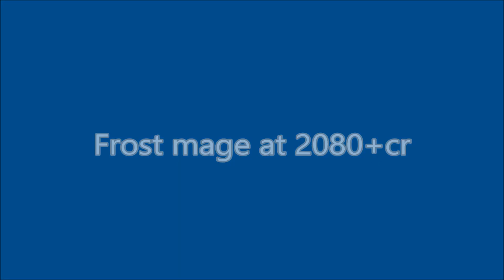Frost mage in 2080+ cr rbg